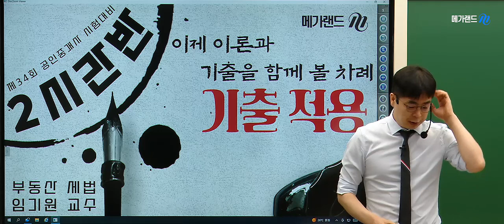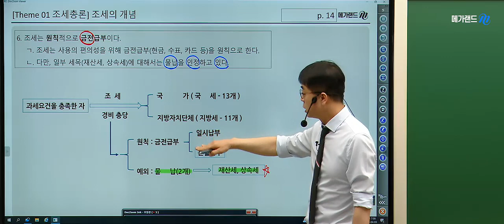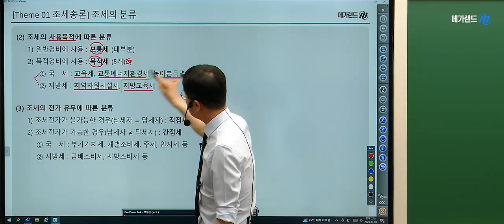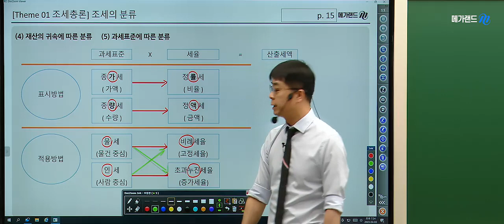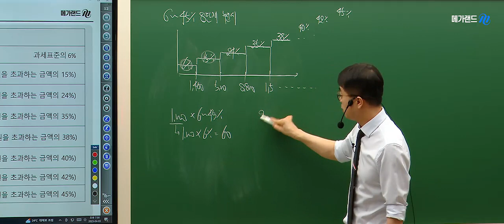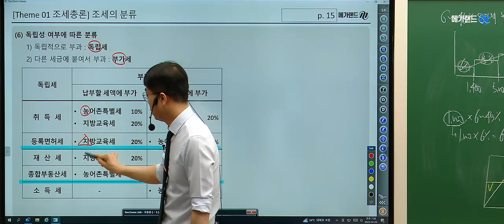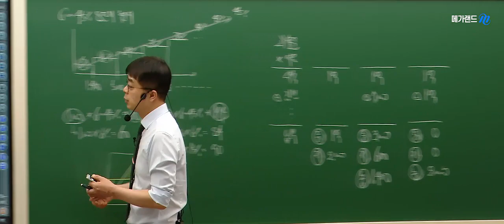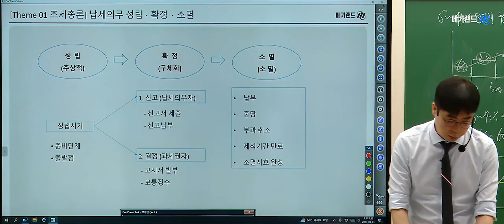[프리미엄 멤버십] 세법 임기원 2023 2시간합격땅 기출적용 1강_[테마1] 조세의 특징 및 분류 (p14~20)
바쁜 일상, 절대적인 학습시간 부족…
혹시 1분 1초가 아깝지 않으세요?

최.적.화된 2시간합격땅 프리미엄 멤버십!

과목별 이론회독 및 이론을 기출에 적용하는
실전과정! 2시간 합격땅 전용 교재를 활용한
3회독 학습&핵심 이론 적용을 통해 34회 합격에 도전하세요!

  - 월요일 : 중개사법 황정선
  - 화요일 : 민법 정동섭
  - 수요일 : 학개론 황재원
  - 목요일 : 공법 이상곤
  - 금요일 : 공시법 목희수, 세법 임기원

메가랜드!